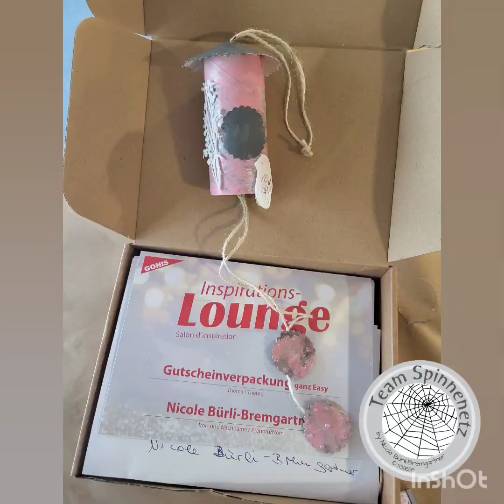Gonis Festival live Vogelhäuschen aus Toilettenrolle | 540. DIY-Kreativ-Idee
Vogelhäuschen aus Toilettenrolle

Gonisberaterin
Nicole Bürli-Bremgartner
ID 1139656

Übrigens:
Jeden Donnerstag gibts ein Live Video von mir auf: